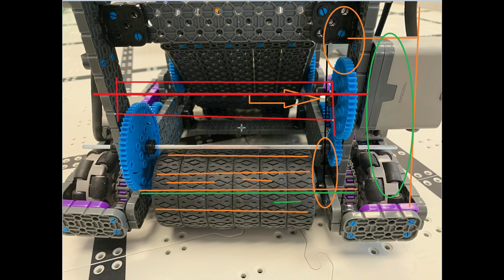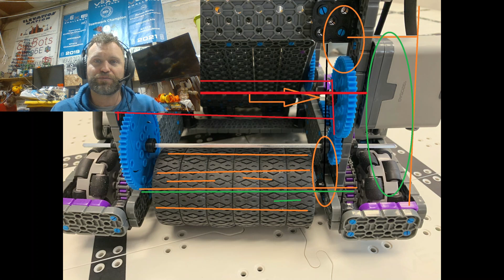Team 83087W assist as we all prepare for VEX IQ Worlds!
Team 83087W with Addison and her teammates are preparing for the
VEX IQ World`s competition at the end of April.
They have decided to redesign their robot from scratch in order to improve
their changes of sucess in Dallas Texas!  This was a great choice but we only have 4 more weeks to go.
This video was made for Addison and her teammates on 83087W to help their design process.